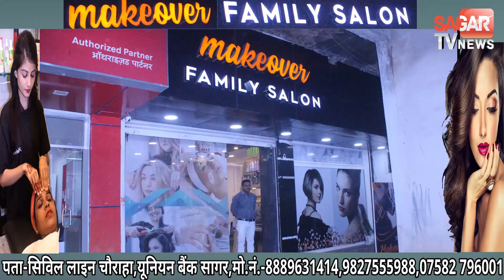मास्क नहीं लगाया तो दुकानदारों के खिलाफ हुई कार्यवाही || SAGAR TV NEWS